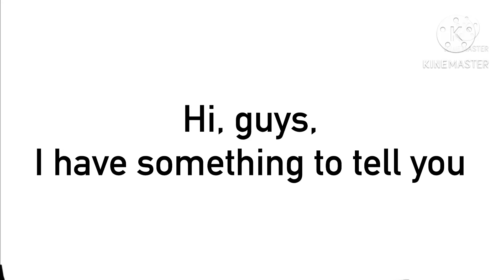I have some news